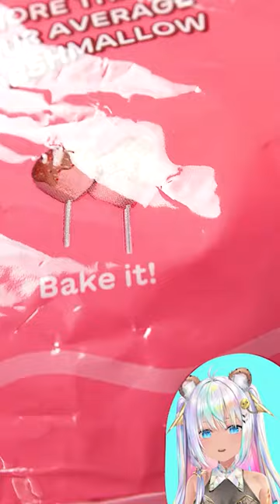What's In It? Stuffed Puffs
🍪Expectation vs reality of the Stuffed Puffs marshmallows candy. Did you watch the full Vday candy haul video? I hope you enjoy this Shorts video.

Welcome to the world of CookieSwirlC: A VTuber who loves, Roblox games, scary games, DIY crafts, dolls and shopping hauls.

CookieSwirlC does NOT have a Roblox Star Code, Telegram, Facebook, Snapchat, TikTok or any other social media.